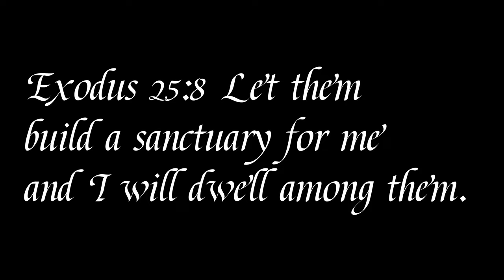St. Anthony Retreat and Santa Teresita Youth Conference Center 4K Drone Video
St. Anthony Retreat and Santa Teresita Youth Conference Center is located in the beautiful hills surrounding the Sequoia and Kings Canyon National Parks in Three Rivers, Ca.

Artists Live Performance: Adiemus, Karl Jenkins, Andrew Haveron, Nic Pendlebury, Dave Hassell, Paul Clarvis, Neil Percy, Jody K. Jenkins, Gary Kettel, Anna-Mari Kähärä, Veera Railio, Riikka Timonen, Pirjo Aittomäki, Nina Tapio, Miriam Stockley, Mia Simanainen, Mervi Hiltunen-Multa

Composer: Karl Jenkins
Companies, etc.
Record Company – Virgin Records Ltd.
Licensed To – Virgin Records Ltd.
Pressed By – EMI Uden
Credits
Acoustic Guitar – Martin Taylor
Composed By, Conductor, Producer – Karl Jenkins
Gemshorn, Recorder – Pamela Thorby
Lead Vocals – Miriam Stockley
Leader – Andrew Haveron
Performer – Adiemus Orchestra*
Soprano Saxophone – Nigel Hitchcock
Notes:
Recorded live on 16th March, 2001 St. David's Hall, Cardiff
Performance commissioned by Opus Television for S4C